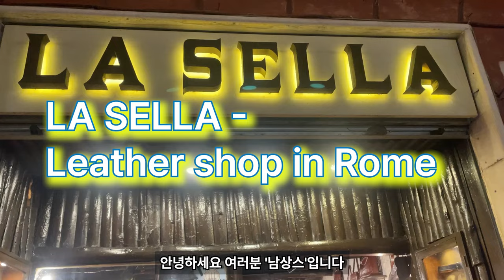로마 시내의 멋진 가죽공방 ' La Sella'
이탈리아 하면 가죽 제품을 빼 놓을수 없죠?
로마의 트레비 분수에서도 멀지 않은 가죽공방 La Sella 를 구경해봅니다.
제품의 퀄리티도 좋은데 가격도 참 합리적인 공방입니다.
가죽제품 마니아가 아니더라도 로마에 가서 구경하면 참 좋은곳
La sella - 같이 구경 가시죠!

주소: Via del Lavatore, 56, 00186 Roma RM, 이탈리아